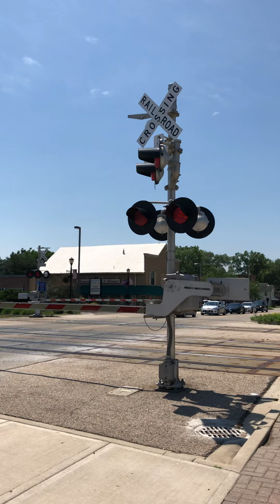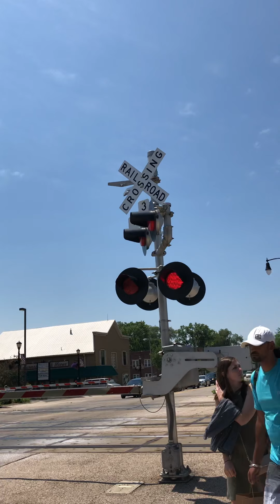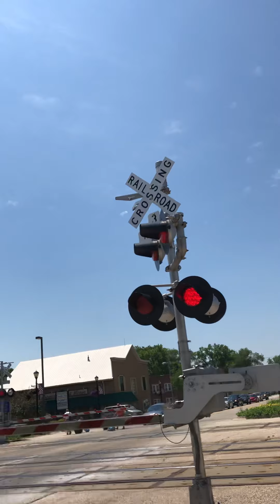Metra approaching Harvard train station (Harvard Illinois)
Today we catch a metra train coming and leaving to Chicago this was my first time back at this crossing scene I took the train to Chicago here in Harvard Illinois this was the 12:35 train arriving to Harvard there will be a second part of this video of the train departing the station going to Chicago.